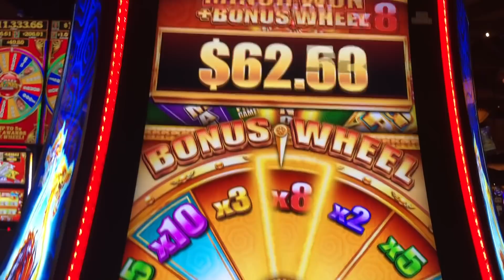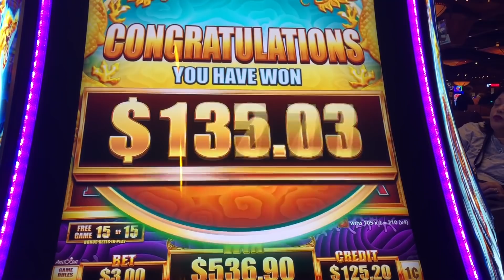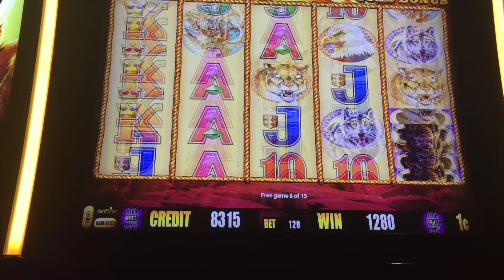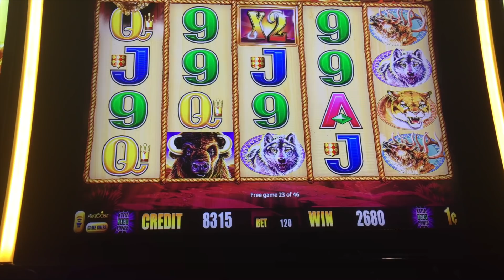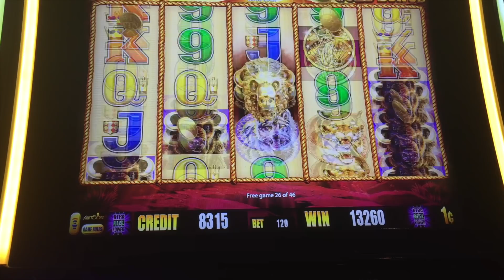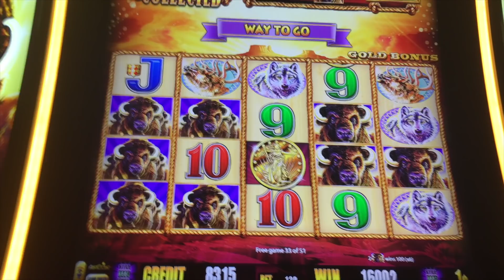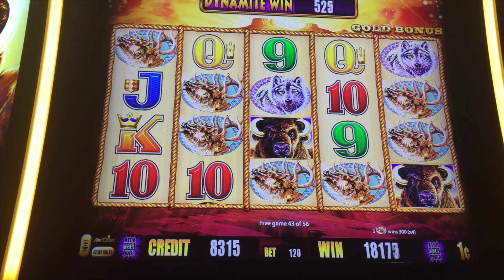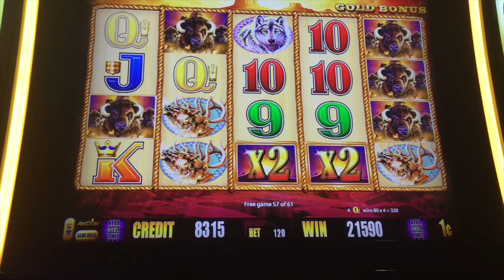** SUPER BIG WIN ** 5 DRAGONS GOLD ** SLOT LOVER **